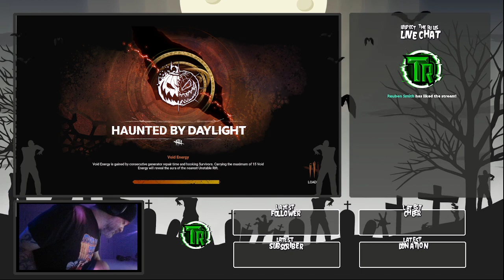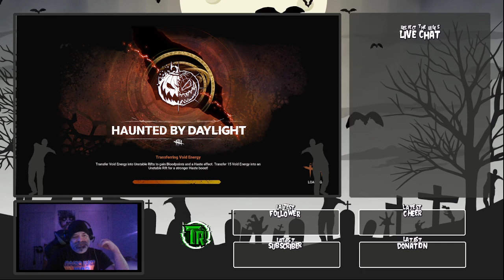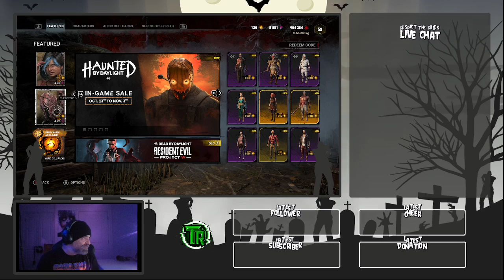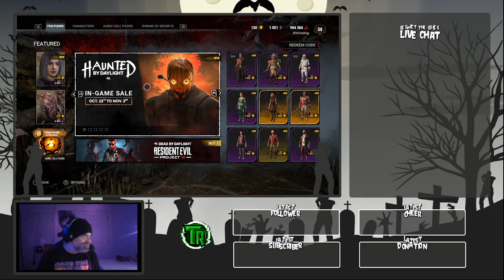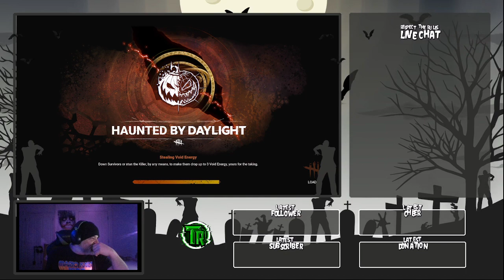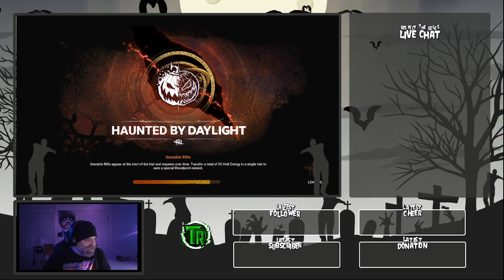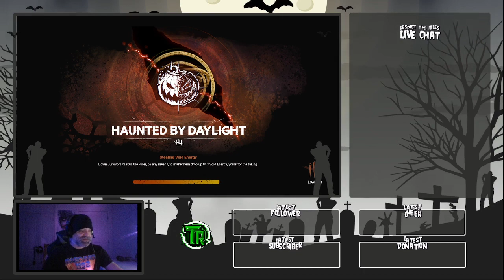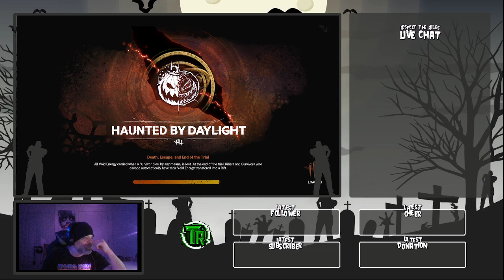(Horrorthon 1) Dead by Daylight W/ Team Realm & Followers #2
Stream is now up for you to enjoy whenever you’d like. This is part of the month long Horrorthon event. Enjoy some DbD fun with us and our friends from this past Saturday night.